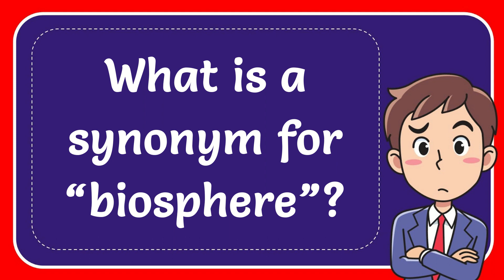What is a synonym for “biosphere”?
What is a synonym for “biosphere”? NEW VIDEO#